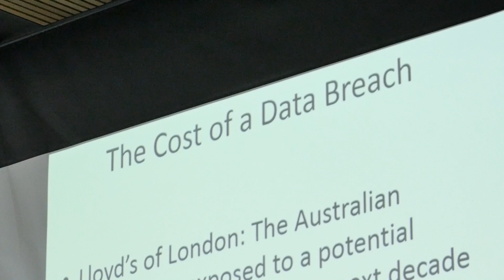City of Joondalup Business Breakfast Forum 2018 Highlight Reel